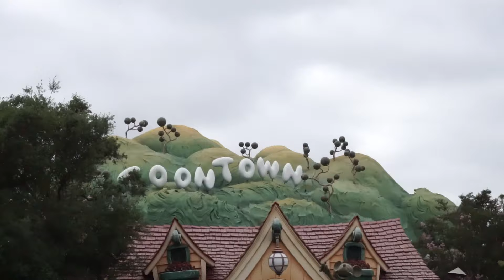disneyland on our birthday (it's not our birthday)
this is from June but idc!!!

FAQ
Name:  Sarah Ball
Age:  18
Camera: Sony A5100
Editing Software:  Final Cut Pro